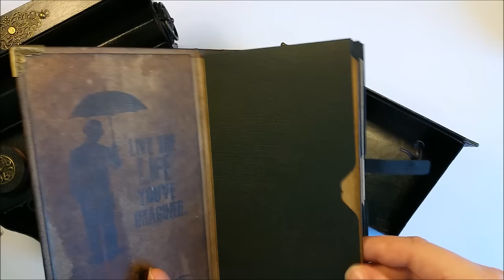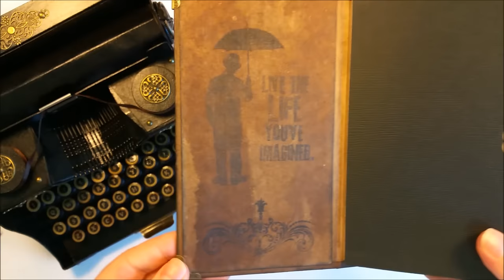Vintage Typewriter Video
Here is the link to my blog with the post with more pictures and details:

On the same post (at the bottom of it) you will be able to find the links to the metal embellishments I used on my Typewriter.